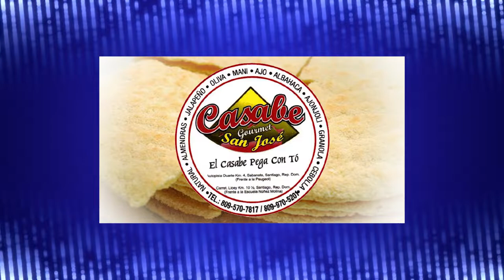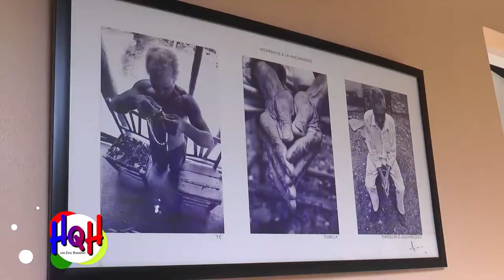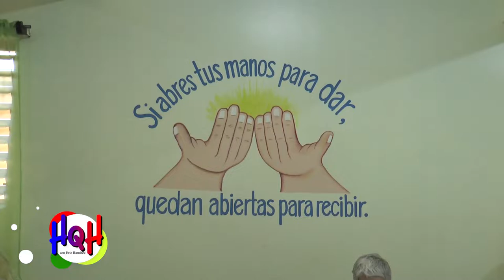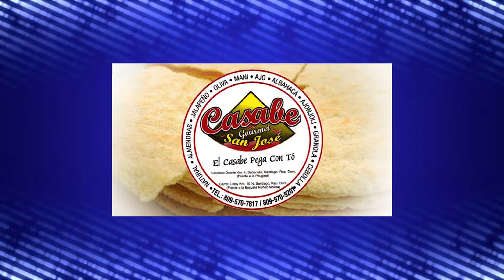FUNDACION MISATRI. HQH-25-01-2020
Visita: Asilo Santísima Trinidad, Moca, hogar de niñas Emiliano Tardif, Santiago, escuela pública, Guagui, La Vega, Rep. Dom.
Entrega de alimentos cocinados, útiles escolares, refrigerios.